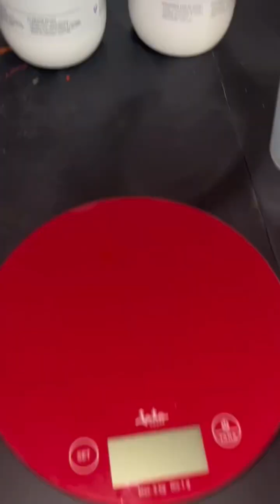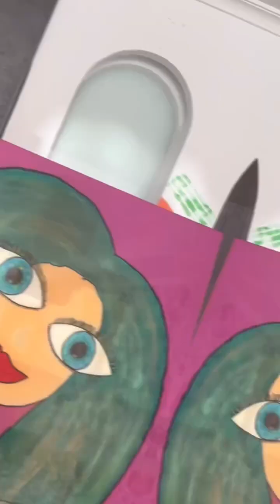1a experiencia Epoxi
¡Hola! Aquí os dejo mi experiencia tal cual salió, seguro la primera de muchas y cómo no quería compartirla con vosotros🙏😊.
Los materiales que hemos utilizado han sido:
Lienzo, cinta adhesiva , guantes, mascarilla profesional, 4 vasitos de plástico, vaso plástico grande y un pincel usado para remover.
Y como ingrediente estrella, la resina de @epodex_espana. Una gratificante sorpresa, ya que es de muy buena calidad y secado más rápido del normal😍.
¡Familia! Una experiencia sin duda 🙌🏻!